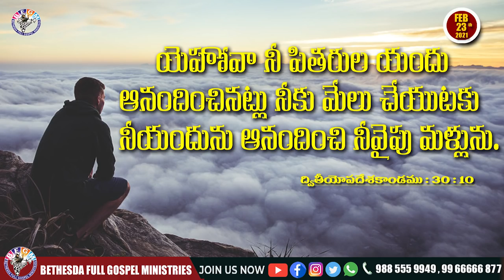Today's promise 23.02.2021 | BFGM LIVE